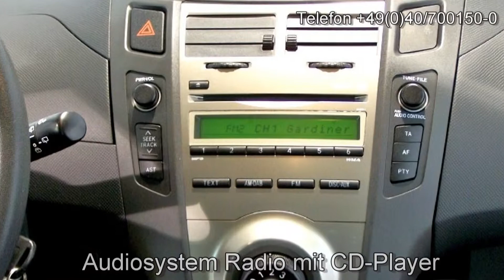Toyota Yaris 1.0 VVT-i Cool 298096 "AUTOHAUS S&K NEU WULMSTORF"